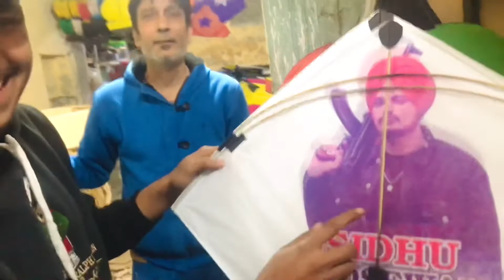Cheapest Kite Merchant😍*|| Whole Sale Market In Amritsar || 6 Feet Only 150/-😱|| Sonu kite Store😍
Guys I Hope you Enjoy This Video
Do Like
And
Tare Care By By